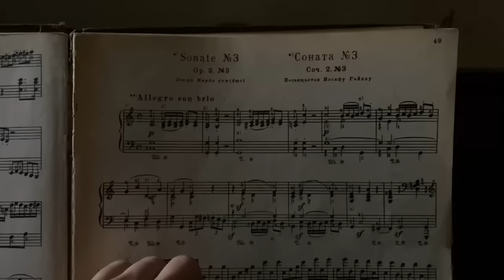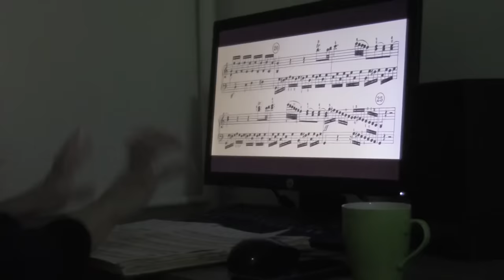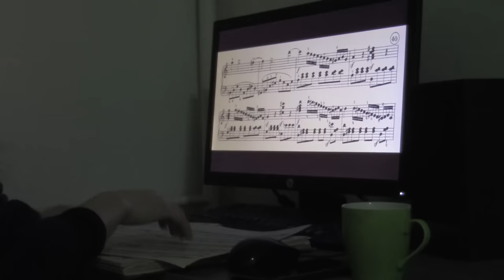Practicing 12 hours a day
Rome wasn't built in a day... blabla... I guess they weren't working 12 hours a day.
Don't try this experiment at home,
It will make you an unstoppable prodigy (and extremely sleepy).

Jokes aside, (this sounds like grandma but okey)
I hope you'll find this video motivating - that is its only purpose (and also to demonstrate how much coffee I drink a day).

Video is shot and edited by me

Music performed by me:

02:44 - R. Shumann, ABEGG Variations, op. 1;

03:28; 04:57 - F. Chopin - Nocturne Op. 9, N. 3, in B major;

01:54 - Bach, "Aria" (Alfred Cortot)

03:56 - Beethoven, Sonata N. 3 (Jumppanen, Biret)

04:34 voiceover used from "Art of Piano" - documentary segment on Glenn Gould,

05:48 - Tchaikovsky, "Rêverie du soir" (Richter)

Video on 06:21 - Alfred Cortot rare videos

06:56 - Shubert-Liszt, 10 Lieder transcriptions, Litanie (Vladimir Sofronitsky)